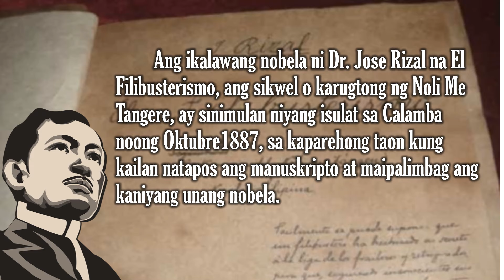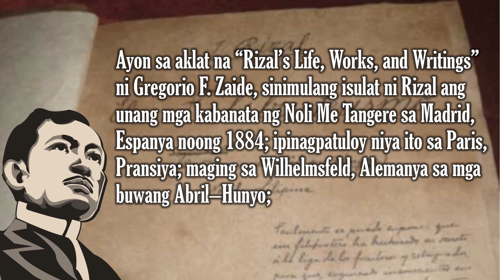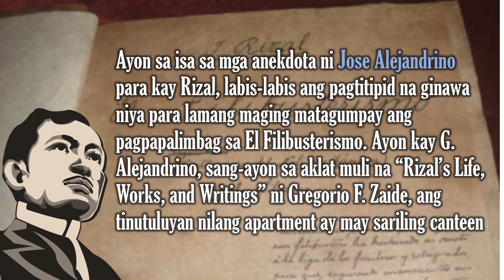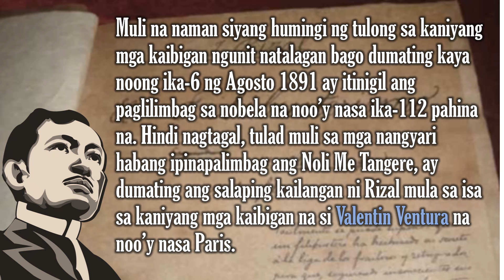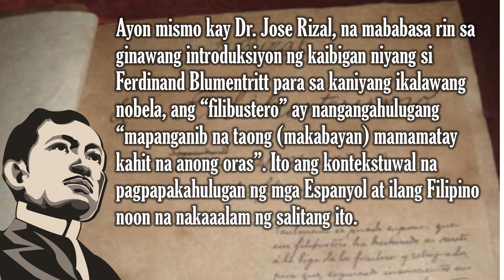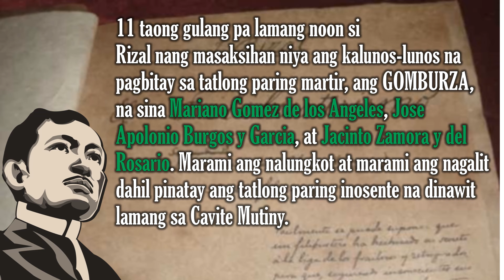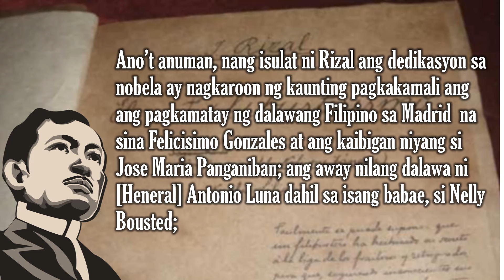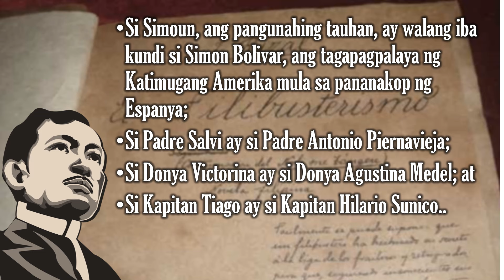KALIGIRANG KASAYSAYAN NG EL FILIBUSTERISMO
Matutunghayan mo sa video na ito ang kaligirang kasaysayan ng El Filibusterismo.